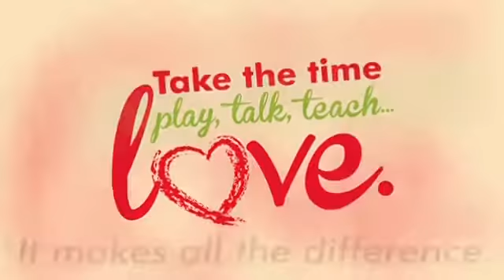The Sunny Side of PIFs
Sweet Jamaican PIF about parental involvement that's pretty standard as PIFs go, but who cares? We LIKE seeing happy frolicking kids and happy smiling parents in the sunshine (or we should, if we're not total miserable bastards.) PIFs are just as much about this, as they are about gory accidents and horror shows.